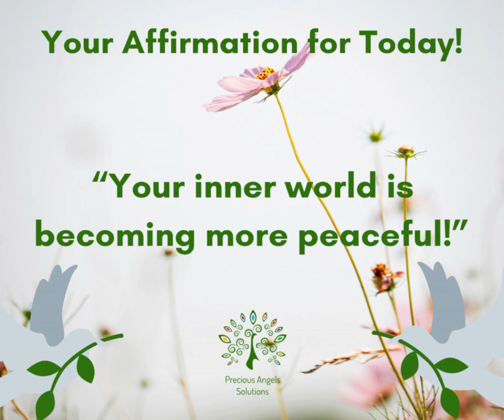Jouw Affirmatie voor Vandaag! Your Affirmation for Today! Votre Affirmation pour Aujourd'hui!